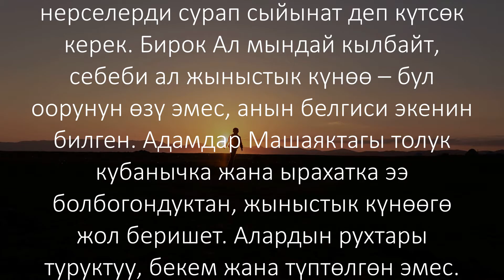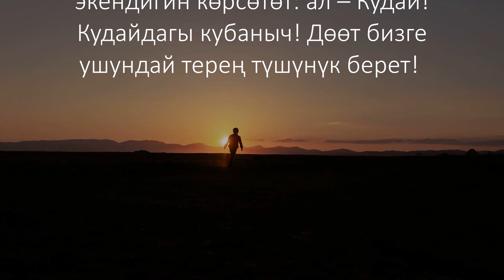16-август: Биз эмне үчүн жыныстык күнɵɵлɵргɵ алдырабыз?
16-август
Сиз эмне үчүн жыныстык күнɵɵлɵргɵ азгырыласыз?
Жон Пайперден насаат сɵз

«Мага кубаныч менен шаттыктын үнүн угуз, ошондо Сен талкалаган сөөктөрүм сүйүнөт…. Мага Өзүңдүн куткаруу кубанычыңды кайтарып бер, бийлиги бар Рухуң менен мени бекемде» (Забур 50:10,14).

Дɵɵт эмне үчүн жыныстык кармануу үчүн жалынган жок? Эмне үчүн ɵзүнɵ жооптуу боло турган адам үчүн сыйынган жок? Ал эмне үчүн кɵздɵрүн азгыруудан коргоо үчүн жана жаныстык катнаш тууралуу ойлордон алыс болуу үчүн сыйынган жок? Бат-Шебага жакындагандан кийин, күнөөсүн мойнуна алып, тобо кылган ушул забурда, Дөөттɵн жогоруда айтылып ɵткɵн нерселерди сурап сыйынат деп күткɵн болсоңуз керек.
Анын андай кылбаганынын себеби ал жыныстык күнɵɵ – бул оорунун ɵзү эмес, анын белгиси экенин билген.
Адамдар Машаяктагы толук кубанычка жана ырахатка ээ болбогондуктан жыныстык күнɵɵгɵ жол беришет. Алардын рухтары туруктуу, бекем болуп, түптɵлгɵн эмес. Тескерисинче, олку-солку болушуп, азгырылып, күнɵɵгɵ жол беришет, анткени Кудай алардын сезимдеринде жана ойлорунда ээлеш керек болгон эң жогорку орунга ээ эмес.
Дɵɵт ɵзү жɵнүндɵгү бул чындыкты билген. Бул чындык бизге да тиешелүү. Дɵɵт, бизге ɵзүнүн сыйынуусу аркылуу, жыныстык күнөө кылгандардын чыныгы муктаждыгы: Кудай! Кудайдан кубаныч алуу экенин көрсөтүп жатат.
Бул биз үчүн терең акылмандуулук болуп саналат.